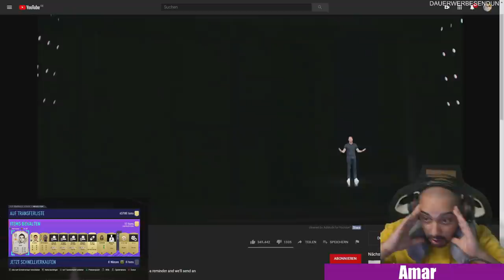MOAUBA & HASOO zeigen, wie man das neue Feature perfekt nutzt | FIFA 21 Highlights Deutsch